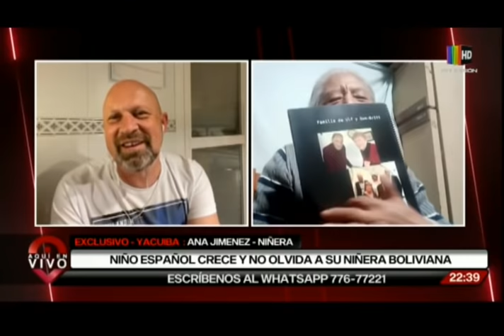Niño español crece y no olvida a su niñera boliviana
Juan Jonsson viajó desde Fuengirola hasta Yacuiba para reencontrarse con su niñera luego de 45 años